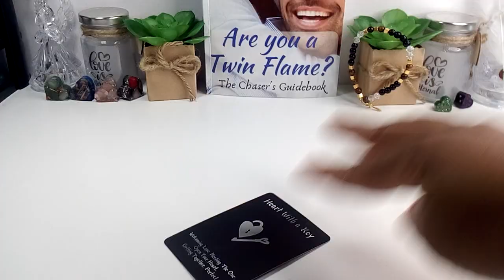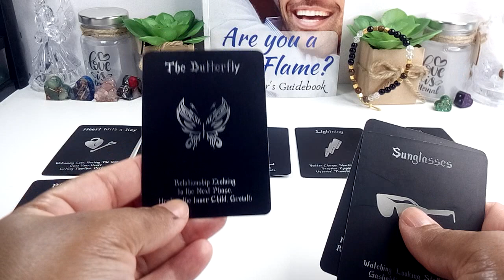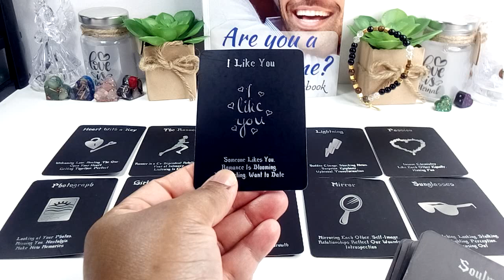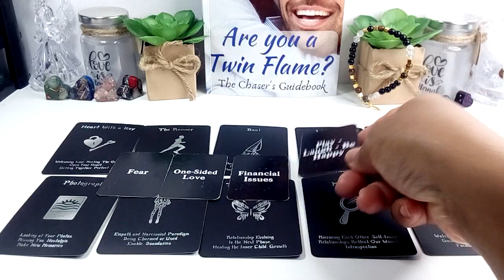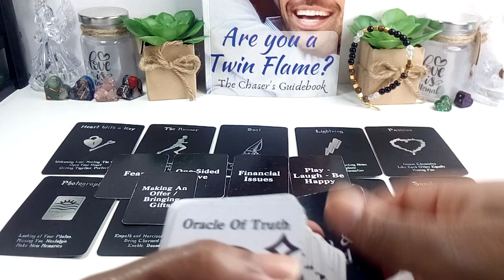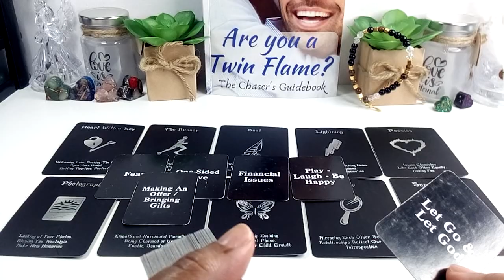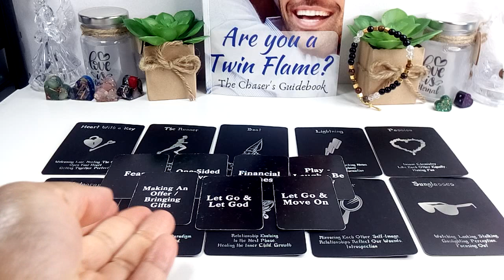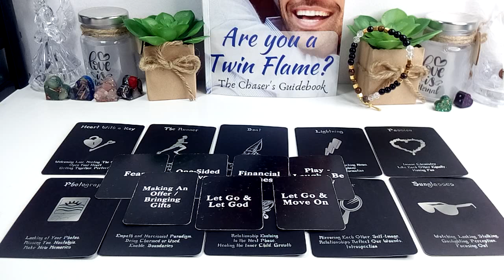Finally!!! These Masculines Are Seeing The Truth!!! 🙌😘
1.WoManual (Twin D Masculine Energy)... dedicated to the Masculines on this Twin Flame  &
2.Twind Happiness Life Coaching where I talk about life and show you, you can do anything you set your mind to, if you let God Lead.